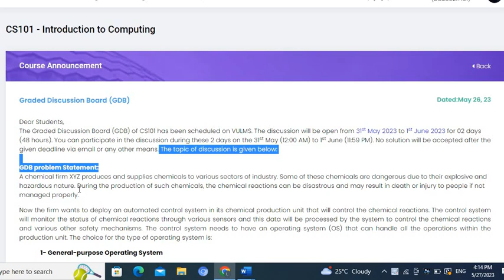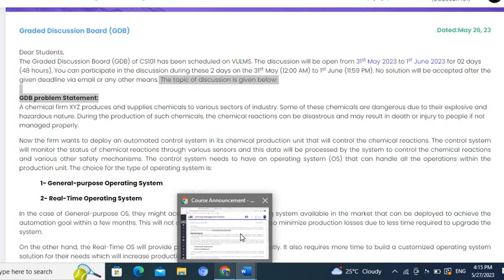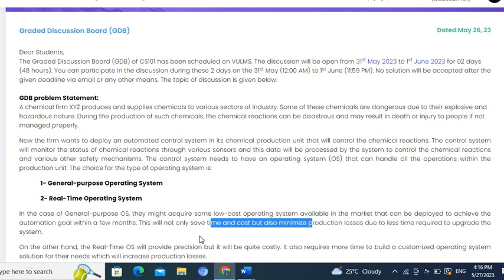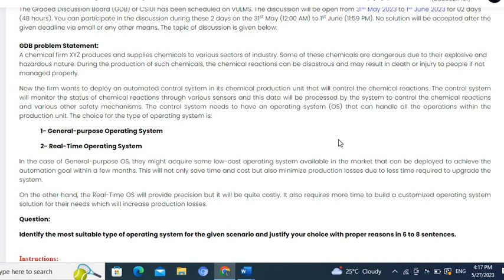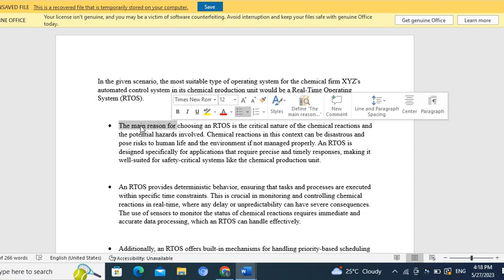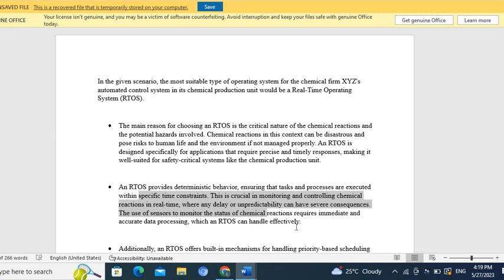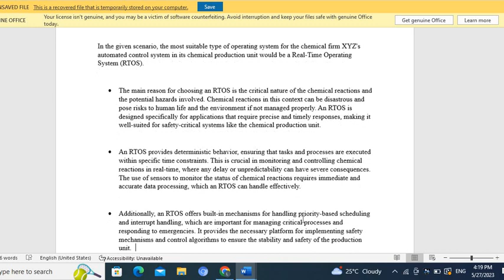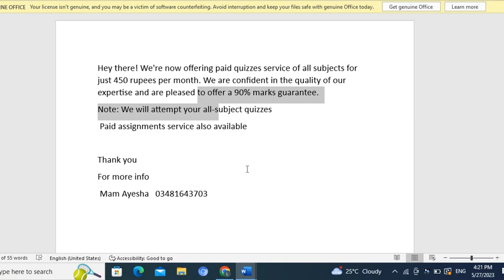CS101 GDB 1 Solution Spring 2023 l CS101 GDB 1 Solution 2023 l 100% Correct GDB CS101 2023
Hey there! We're now offering paid quizzes service of all subjects for just 450 rupees per month. We are confident in the quality of our expertise and are pleased to offer a 90% marks guarantee.
Note: we will attempt your all-subject quizzes
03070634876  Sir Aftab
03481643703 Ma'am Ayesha